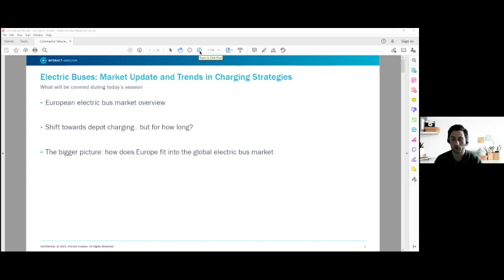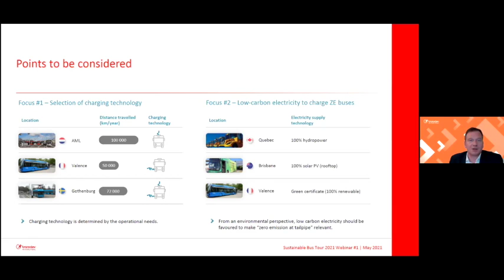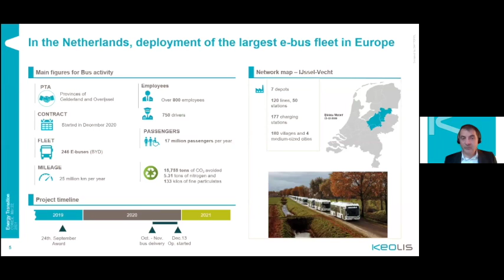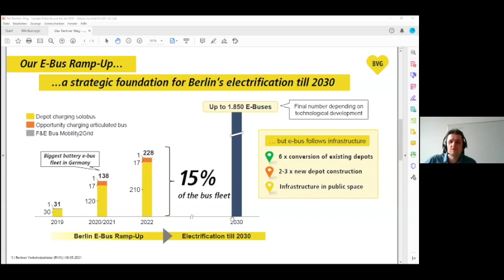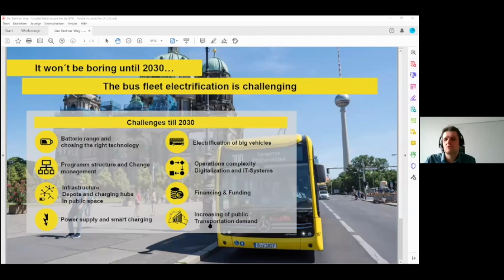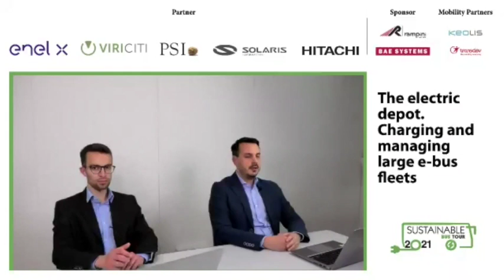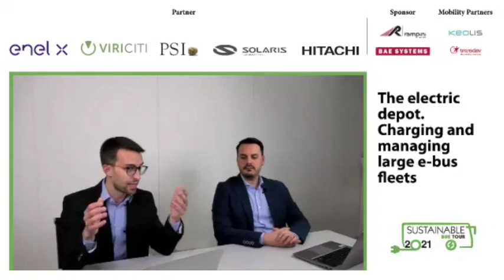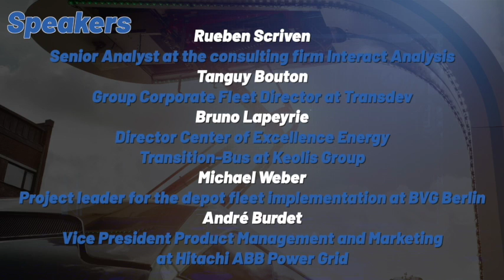Webinar “The electric depot. Charging and managing large e-bus fleets" - Sustainable Bus Tour 2021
How to manage large fleets of e-buses? How to deal between the necessity of a sufficient daily range and the efficient distribution of the appropriate charging infrastructures? Slow charging or fast charging? The transition to zero emission buses in city public transport must be based not only on a careful examination of current needs, but also an informed view on future scenarios.

The above mentioned topics (and more) have been addressed during the first event of the Sustainable Bus Tour 2021 on 6th May 2021 with the participation of public transport operators Transdev, Keolis and BVG Berlin.

Concerning the industry players, the webinar featured the charging infrastructure provider Hitachi ABB Power Grids, the telematics company ViriCiti and the depot management provider PSI Trascom. The utility provider Enel X and the bus manufacturer Solaris Bus & Coach, the market leader 2020 in Europe in the e-bus field, joined the panel.

It has been the first event of a brand new initiative organized by our media with the goal of discussing sector-related key issues and outlooks with the participation of operators, manufacturers, providers of components and technologies. With a keen look at today’s projects and the focus on the challenges the public transport sector is facing.

The webinar’s program
KEYNOTE PRESENTATION
by Rueben Scriven, Senior Analyst at the consulting firm Interact Analysis

OPERATORS’ SESSION
- Tanguy Bouton, Group Corporate Fleet Director at Transdev
- Bruno Lapeyrie, Director Center of Excellence Energy Transition-Bus at Keolis Group
- Michael Weber, project leader for the depot fleet implementation at BVG Berlin

INDUSTRY SESSION
- André Burdet, Vice President Product Management and Marketing at Hitachi ABB Power Grids
- Michael Preusker, Innovation Manager at PSI Transcom
- Alexander Schabert, Co-founder & CCO at ViriCiti
- Valerio Vadacchino, Head of Global Marketing e-City Enel X
- Mateusz Figaszewski, Director of E-mobility Development at Solaris Bus & Coach

CONCLUSIONS
by Aida Abdulah, Senior Manager Knowledge & Innovation at UITP